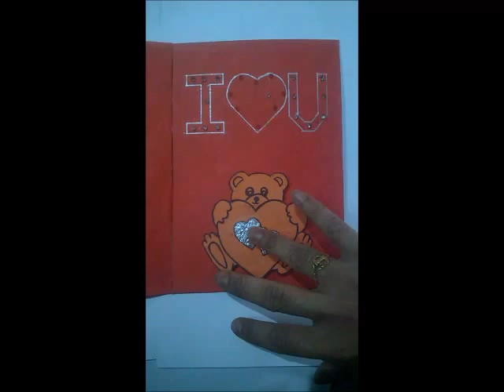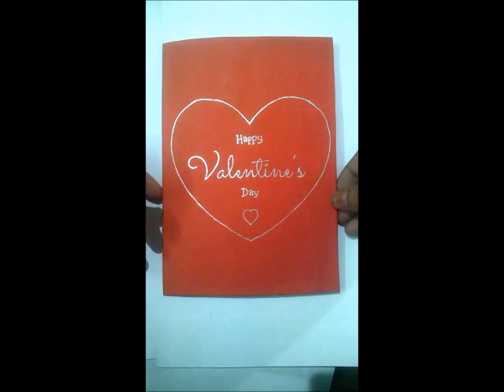Electronics greeting card |Valentine day card |Love | Music Card with LED | Circuit Card LED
Electronics love card
PIC micro controller 12F675 used ... a um66 ic also used for sound .. 2 transistor used as darlington pair amplifier to sence the touch pad ... for more details contact with me .
                                                thanking you
                                          SARTHAK CHATTERJEE